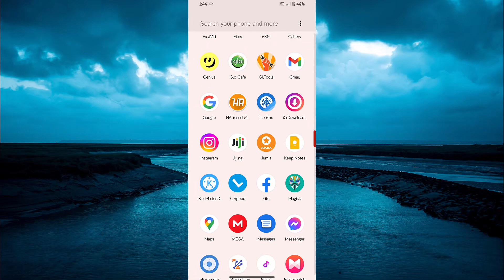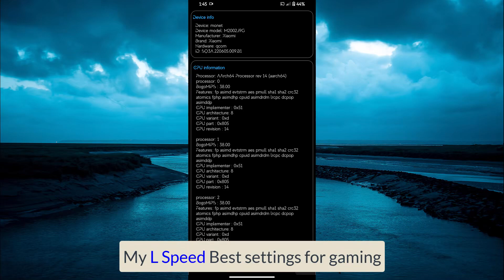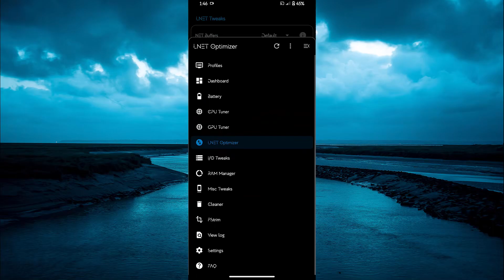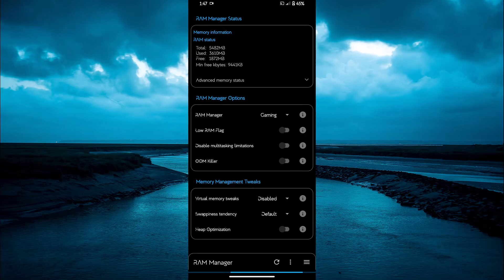L Speed Setup For Best Gaming Performance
L Speed is a set of tools and specific settings brought together in a single app with the goal of improving your Android's overall performance. That said, to use the app properly your device has to be rooted. Otherwise, you can only access the app's most basic features.

The number of settings offered by L Speed can be a bit overwhelming. For this reason, the developer recommends the following setup:

RAM Manager - Balanced
Kernel Tweaks - Light
Battery Improvement - On
Improve Scrolling - On
Disable Debugging - On
Disable Kernel Panic - On
Clean on Boot - On
IO Boost - On
SD Tweak - On

Although these are the recommended options, you're obviously free to activate and deactivate whatever settings you want. The good thing is that if you think your device is actually running worse, all you have to do is revert to the default device configuration (in the top right corner).

L Speed is an app that, unlike many others, offers some tangible performance improvements. Of course, you need to have root permissions in this video i will show you how to Optimize L Speed for Gaming...